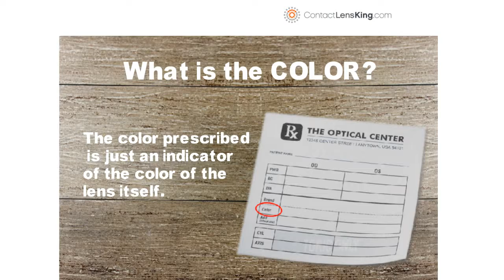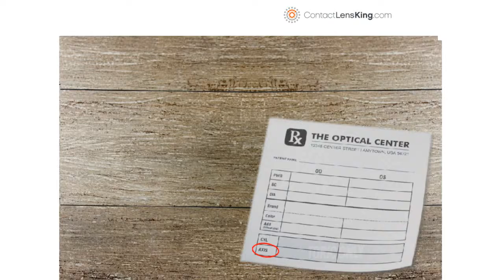How to Read Contact Lens Prescriptions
Now that you have the prescription you see that it contains attributes such as the OD and OS, Power, Base Curve, Diameter, Cylinder, Axis, Add, Color and Brand along with an expiration date. But what does it all mean?

for more information on contact lens prescription.